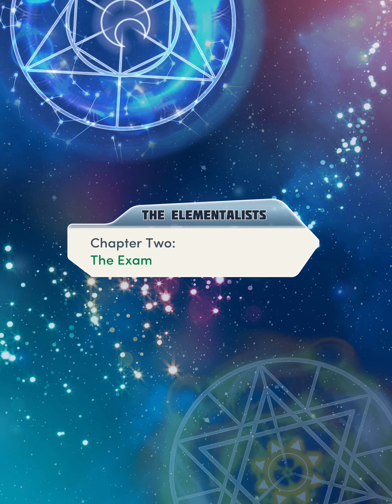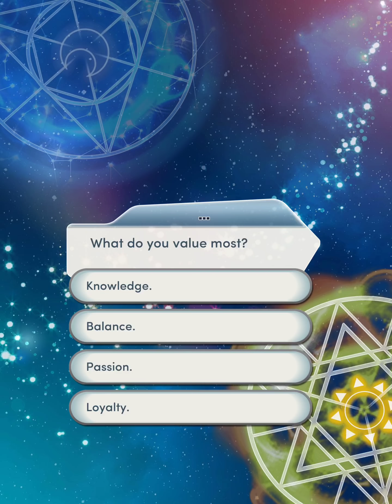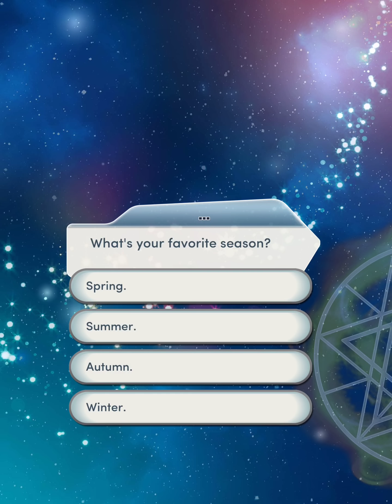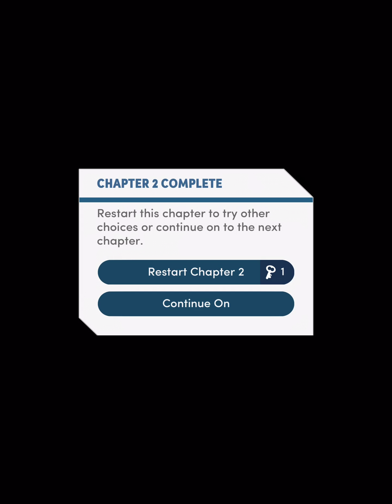[Beckett] Choices: The Elementalists Book 1 Chapter 02